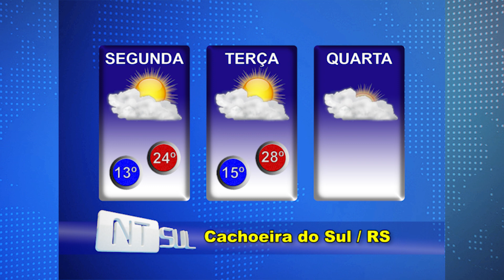Veja como fica o tempo nesta segunda-feira (19)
Sol volta a brilhar no estado gaúcho. Semana será de calor e sem chuva.